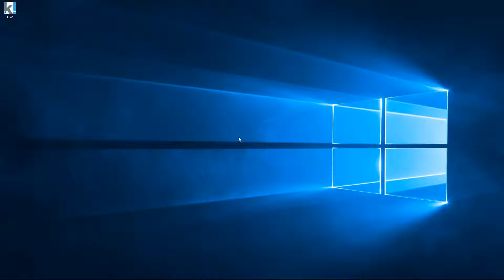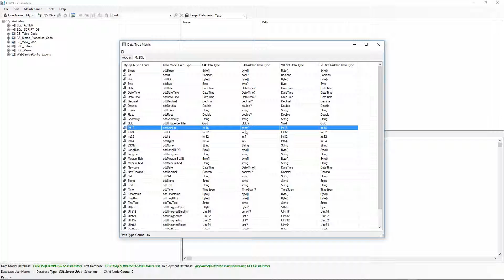kiss!® video 4: Database Data Type Conversion to .Net Data Types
MS SQL Server and MySQL Data Types converted to .NET Data Types